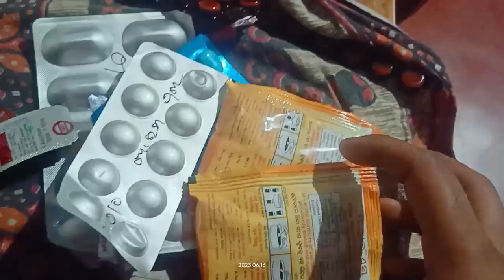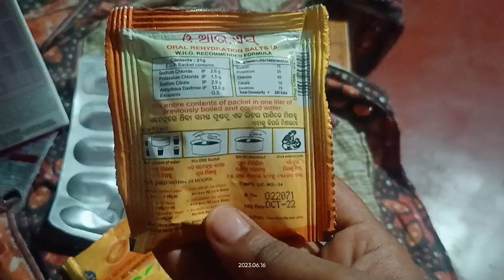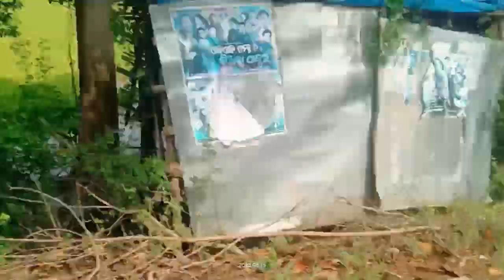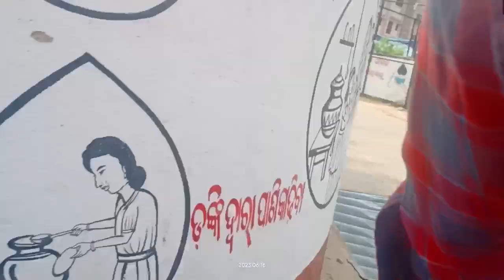I am going to hospital